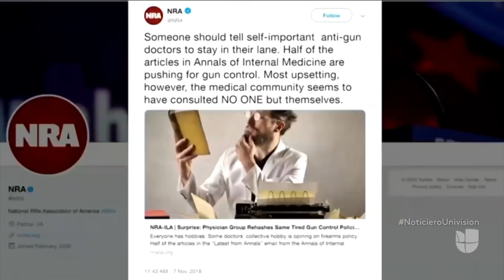Las fuertes fotografías con las que médicos de EEUU responden a polémico tuit de la NRA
"Alguien debería decirle a los engreídos doctores en contra de las armas que se limiten a lo suyo", este es el tuit de la NRA en respuesta a un artículo del Colegio Estadounidense de Medicina que hace un llamado a establecer leyes más estrictas para el control de armas de fuego. El mensaje ha causado polémica entre la comunidad médica y bajo el hashtag ThisIsMyLane se han publicado cientos de fotografías de médicos con sus caras o uniformes bañados en sangre.